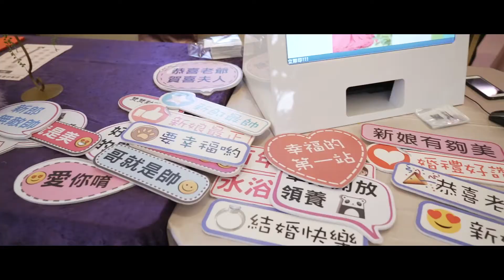《台中婚攝》寶麗金婚宴會館/早儀晚宴/振傑&懷翎